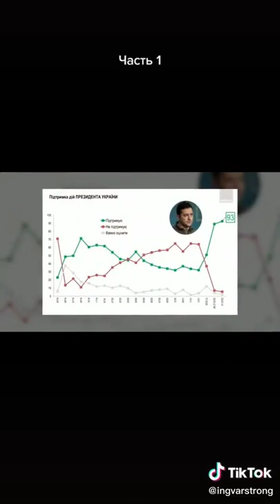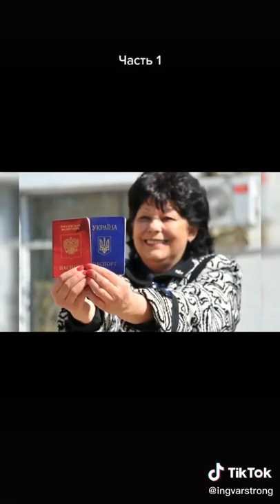Точка сборки. Очень крутое видео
Смотреть всем, хорошо растолковал про ситуацию